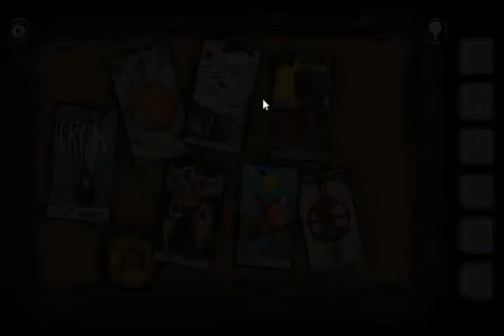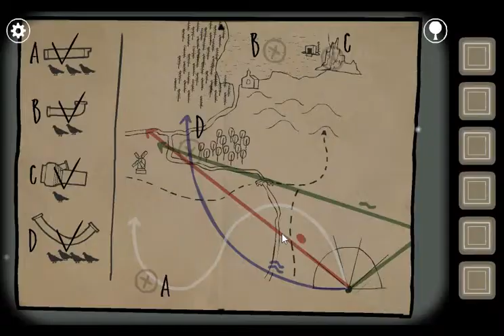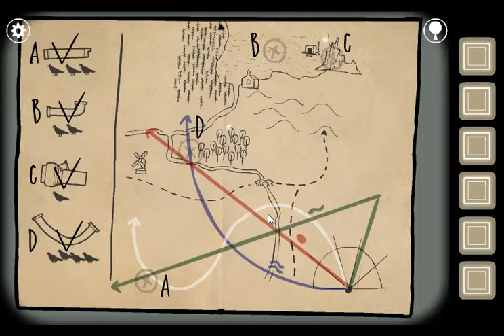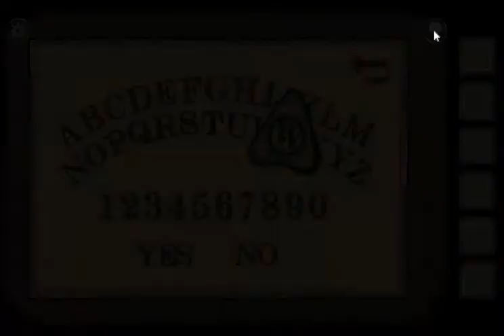EVEN THE SECRETS ARE HIDING SECRETS - Rusty Lake Roots FINALE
Hello and Welcome to the End...
Of Rusty Lake Roots the Game.
I hope you enjoy this playthrough and thank you for everyone who continues to follow along with my playthrough of this series!